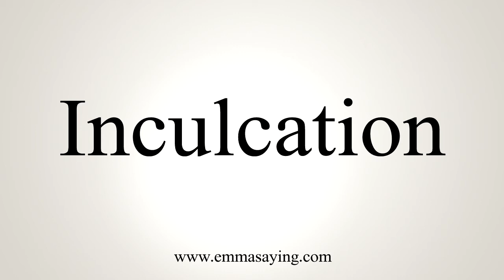How To Pronounce Inculcation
Learn how to say Inculcation with EmmaSaying free pronunciation tutorials.